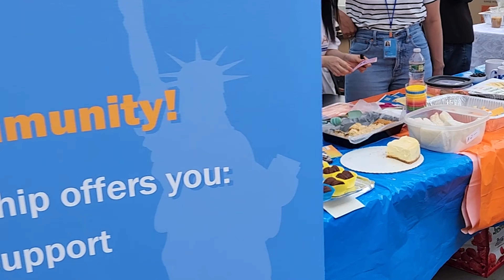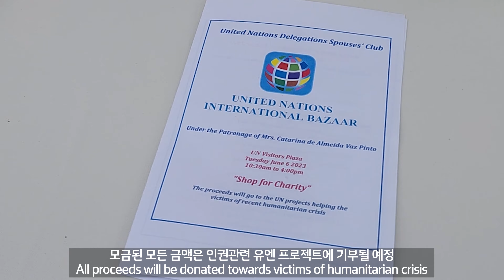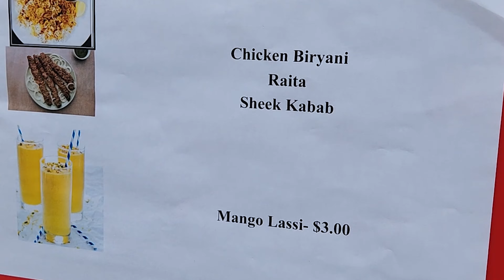[vlog] UN International Bazaar 유엔 바자회 구경 🇺🇸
각 국가 대표부가 인권 관련 유엔 프로젝트 지원을 위해 바자회 개최.
점심 먹으러 가다가 잘 구경햠
[Music source]
Morning Routine - Ghostrifer